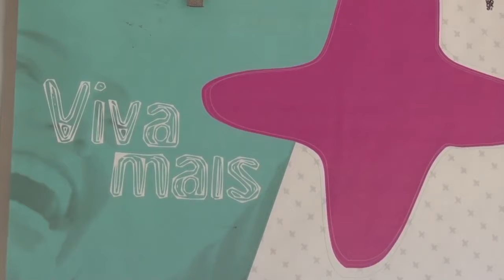AÇÃO CLIMEPE PRAÇA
A Climepe realizou uma ação durante esta sexta-feira, na Praça Pedro Sanches, voltada para as crianças.